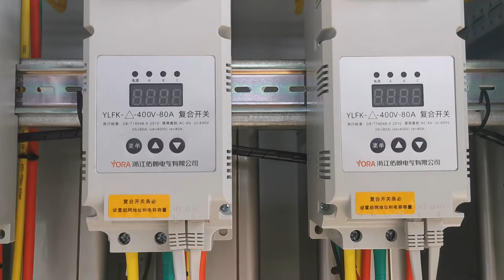Экономикалык электр коммутаторлор ишканасы, жеке тармактык коммутаторлор ишканасы, ылайыкташтырылган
SPL Transformer
Экономикалык электр коммутаторлор ишканасы, жеке тармактык коммутаторлор ишканасы, ылайыкташтырылган коммутатор заводу
Төмөн вольттогу коммутатор
Ыңгайлаштырылган дизайн
Жыштыгы: 50/60Hz
Туруктуу орнотулган/Чыгып алынуучу
Сиздин так талаптарга жооп бериңиз
Стандарттуу буюмдар
GGD төмөн вольттуу туруктуу орнотулган бөлүштүргүч
GCS төмөн вольттуу алынуучу электр бөлүштүргүч
Кыскараак жеткирүү убактысы
Электр станциялары, көмөкчордондор, фабрикалар, шахталар, энергияны кайра иштетүү, электр энергиясын бөлүштүрүү жана башкаруу, жарыктандыруу жана электр бөлүштүрүүчү жабдуулар үчүн колдонулат.
Жабык AC Металл капталган аралык бөлүштүргүч
Ыңгайлаштырылган дизайн
Кызматтын чыңалуусу: 3,6-12кВ
Номиналдуу ток: 3150A чейин
Жыштыгы: 50/60Hz
Стандарттуу буюмдар
KYN28A-12 Жабык AC Металл капталган аралык бөлүштүргүч
Кыскараак жеткирүү убактысы
Электр энергиясын кабыл алуу жана бөлүштүрүү жана чынжырды көзөмөлдөө, коргоо жана өлчөө үчүн колдонулат.
Металл капталган AC жабык коммутатор
Ыңгайлаштырылган дизайн
Кызматтык чыңалуу: 40,5 кВ чейин
Номиналдуу ток: 2000A чейин
Жыштыгы: 50/60Hz
Стандарттуу буюмдар
XGN15-12 Metalclad AC жабык бөлүштүргүч
Кыскараак жеткирүү убактысы
Башкаруу, коргоо жана өлчөө үчүн электр станцияларын жана көмөкчордондорду кабыл алуу жана бөлүштүрүү үчүн колдонулат."
бөлүштүрүү коммутатор шкафынын экспорттоочусу, кытай коммутаторлорунун компаниясынын тез жөнөтүлүшү, жогорку сапаттагы борбордук коммутатор компаниясынын иштетүү убактысы азыраак, тармактык коммутаторлордун заводунун тез жөнөтүлүшү,
XGN15-12 электр бөлүштүргүч компаниясы, бажы заказы боюнча электр бөлүштүргүч компаниянын иштетүү убактысы аз, AC коммутаторунун дүңүнөн сатуучу азыраак иштетүү убактысы, заказ боюнча жасалган коммутатор шкафын жеткирүүчү тез жеткирүү, инвентаризациянын мыкты коммутатор шкафы фабрикасы, суроо-талабы боюнча которуштуруу шкафынын фабрикасынын тез жеткирүү убактысы,
экономикалык электр бөлүштүргүч компания тез жеткирүү, запастагы жеке тармак коммутатор компаниясы, ылайыкташтырылган электр бөлүштүргүч заводу тез жеткирүү убактысы, тармактык коммутатор шкафы компаниясы, Металл капталган электр коммутатор компаниясы тез жеткирүү убактысы,
Аморфтук эритме күч трансформатору, жогорку чыңалуудагы 10КВ интегралдык көмөкчордон, завод, тез жеткирүү
арзан тармактык коммутатор дүң сатуучу эрте жөнөтүү маалыматтары, инвентаризациянын жогорку сапаттагы борбордук бөлүштүргүч экспорттоочусу, кубаттуулукту конвертациялоо үчүн колдонулган тармактык бөлүштүргүч, ишенимдүү электрдик коммутатор заводунун тез жеткирүү убактысы,
Сунушталган: S12 майлуу бөлүштүрүүчү трансформатор, 3 фазалуу бөлүштүрүүчү трансформатор, SG(B)10 кургак бөлүштүрүү, завод
бажы заказы электр бөлүштүргүч экспорттоочу эрте жөнөтүү маалыматтары, суроо-талабы боюнча ыңгайлаштыруу коммутатор дүң сатуучу тез жеткирүү, ылайыкташтырылган электр бөлүштүргүч сатуучу тез жеткирүү, ички металл капталган аралык коммутатор шкафы өндүрүүчүсү, суроо-талабы боюнча ыңгайлаштыруу тармак коммутатор экспорттоочу эрте жөнөтүү маалыматтары, жакшы коммутатор шкафы компаниясы тез жеткирүү, экономикалык коммутатор шкафын өндүрүүчү тез жеткирүү, арзан коммутатор шкафын дүңүнөн сатуучу тез жеткирүү, жогорку сапаттагы коммутатор шкафын жеткирүүчүнү тез жеткирүү, эң арзан борбордук коммутатор компаниясынын эрте жөнөтүү маалыматтары, инвентаризацияны ылайыкташтырылган электр бөлүштүрүүчү жабдуу,
Металл капталган жабык электр бөлүштүргүч дүң сатуучу тез жеткирүү, 12KV коммутатор шкафынын дүң сатуучусу, салттуу борбордук коммутатор өндүрүүчүсү тез жеткирүү убактысы, экономикалык коммутатор компаниясынын тез жеткирүү, жакшы коммутатор шкафынын дүң сатуучусу эрте ташуу маалыматтары, Кытай электр коммутаторунун компаниясы тез ташуу, жакшы коммутатор компаниясы кыска убакыт, Металл капталган жабык коммутатор шкафынын өндүрүүчүсү тез жеткирүү, 12KV борбордук коммутатор компаниясы, кампадагы кытайлык коммутатор шкафы компаниясы, өзгөчөлөштүрүү кабинетинин жеткирүүчүсү тез жөнөтүү, Металл капталган жабык тармак коммутатор сатуучу эрте жөнөтүү маалыматтары, жакшы коммутатор шкафын сатуучу тез жеткирүү,